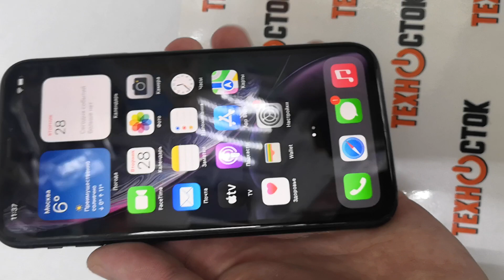Apple iPhone Xr 64Gb